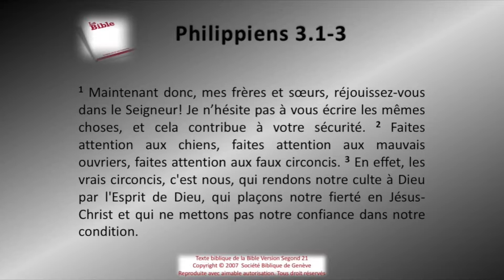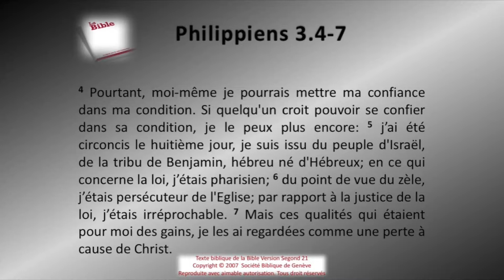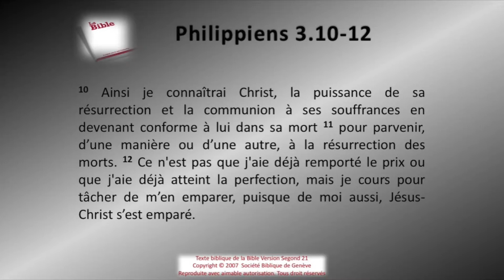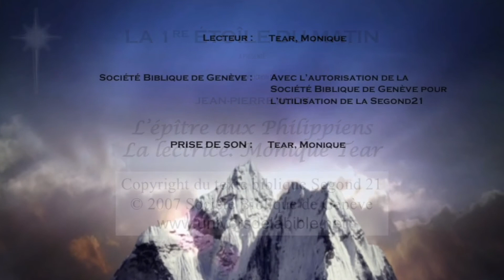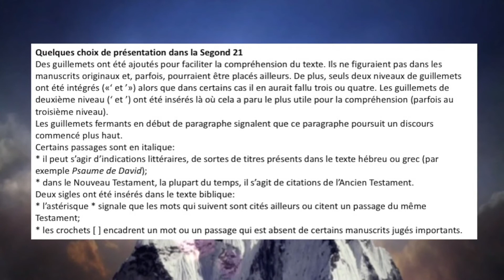50 L'épître aux Philippiens chap 03 Sg21 Texte déroulant et l'audio vidéo évangile Bible La P